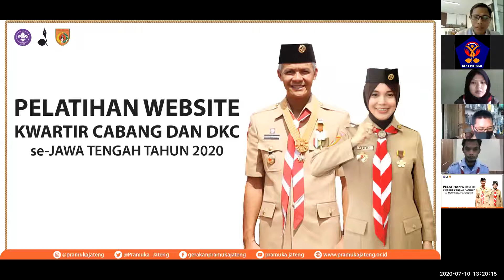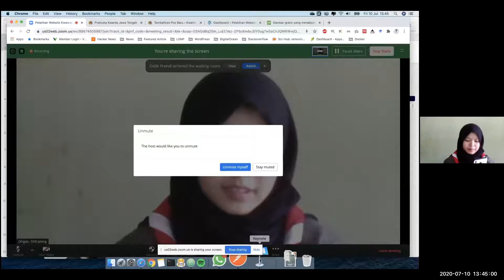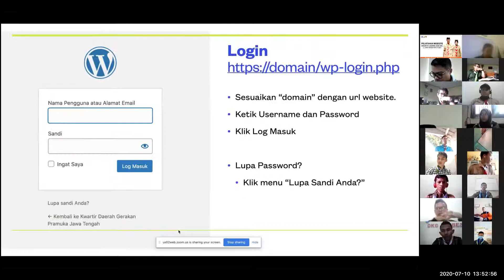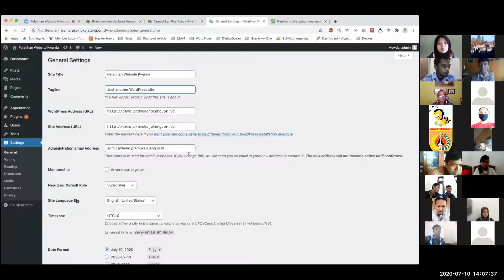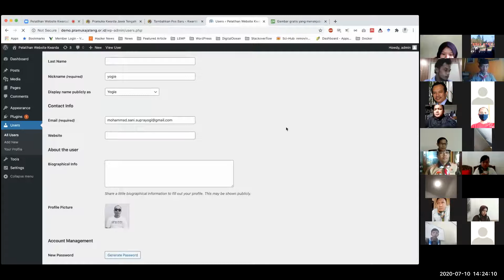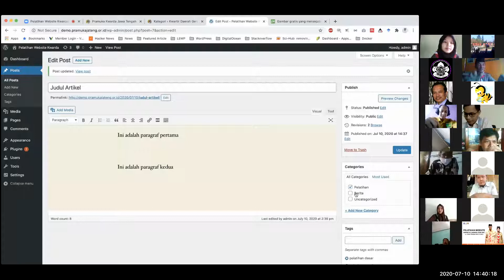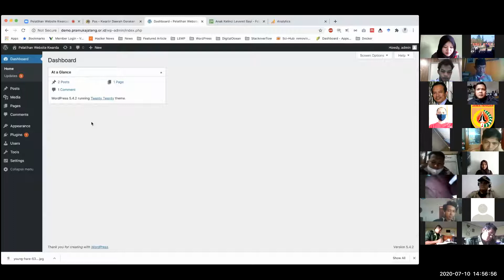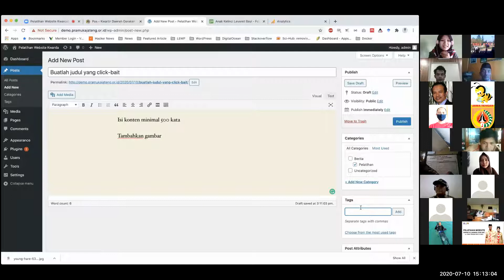Pelatihan Website Kwarda Jateng bersama Kwarcab & Dewan Kerja Cabang T/D Se Jawa Tengah